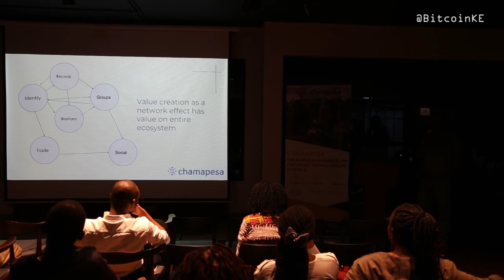ChamaPesa Documentary Screening with Michael Kimani - Blockchain Event - Metta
ChamaPesa is a decentralized application that enables Chamas or savings groups, to record data and activities of chamas on the blockchain.

ChamaPesa created and screened a documentary that looked at chamas and the chama model in Kenya and how the ChamaPesa app is going to enhance the chama model.

The event was hosted at Metta with Michael Kimani,  VP and Co-founder,  ChamaPesa, giving a keynote.

This video was created by E-LABZ.

ABOUT E-LABZ:

E-LABZ is a digital marketing firm helping brands and businesses leverage the power of the Web to grow communities, build social capital, and bring awareness to products and services that truly matter.